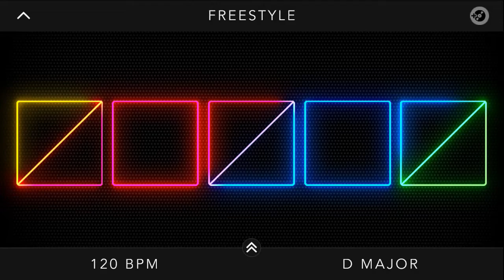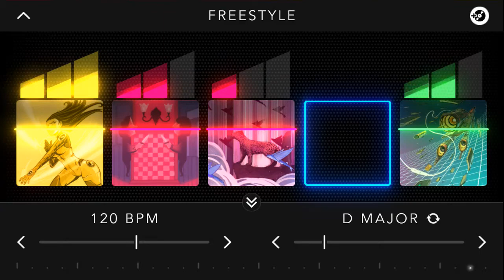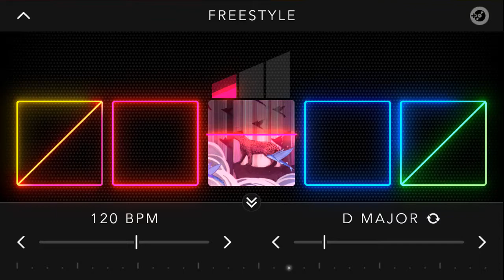Honor of Barbra ( DropMix performance )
A live performance of my DropMix called "Honor Of Barbra"

Cards used are:

Cake - Short Skirt/Long Jacket
Black Astrolabe - Parabola
A Clutch Of Heart Shards - In Honor Of...
Jason Derulo - Want To Want Me